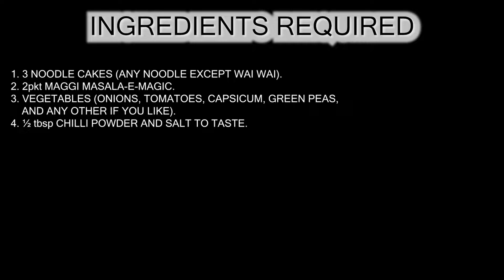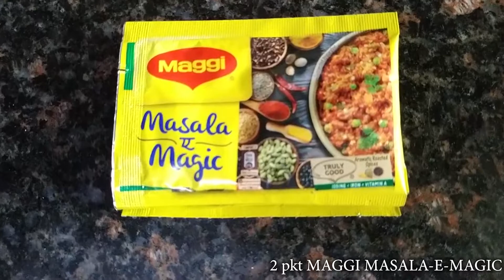Vegetable Masala Maggi Recipe | वेजिटेबल मसाला मैगी | Veg Kitchen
Welcome to Veg Kitchen
Today we learn How to Make Vegetable Masala Maggi without actually using Maggi noodles.

Ingredients required to prepare this recipe:
1. 3 NOODLE CAKES (ANY NOODLE EXCEPT WAI WAI).
2. 2pkt MAGGI MASALA-E-MAGIC.
3. VEGETABLES (ONIONS, TOMATOES, CAPSICUM, GREEN PEAS, AND ANY OTHER IF YOU LIKE).
4. ½ tbsp CHILLI POWDER AND SALT TO TASTE.

Recipe for Vegetable Masala Maggi:
1. Cut the vegetables roughly, and boil the green peas.
2. Take a pan add 1tbsp butter then add the chopped onions into the butter, fry till golden.
3. Add salt to taste and ½ tbsp chili powder, mix well.
4. Add 1pkt Maggi masala to it and roast it a little.
5. Add the rest of the vegetables, add the boiled peas in the very end just before adding water.
6. Add 2 cups water, bring it to boil.
7. Add 3 cakes of noodles.
8. Cook them until the water has completely dried.
9. Vegetable Masala Maggi is ready to be served.

I hope you enjoy eating the yummy Vegetale Masala Maggi, and if you have suggestions or questions for us you can leave them in the comment section below or reach out to us on our Instagram handle.

Track: Glen Canyon by Dan Lebowitz